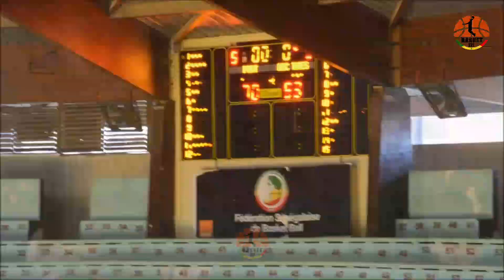UCST PORT vs ASC THIES - 12ème Journée | D1 M. Sénégal | 18.05.2022 | BASKET221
Deuxième succès des portuaires